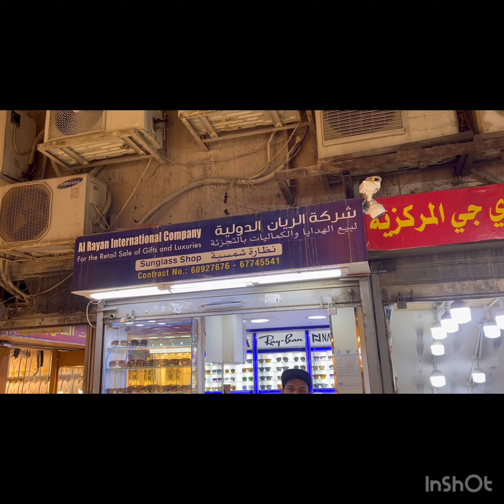AL— RAYAN INTERNATIONAL COMPANY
AL-RAYAN INTERNATIONAL COMPANY SHOP OPP JLEEB AL-SHOUYOUKH CO-OPERATIVE SOCIETY CENTRAL MARKET # trending # Vlogs # Viral Video # Kuwait 🇰🇼 #